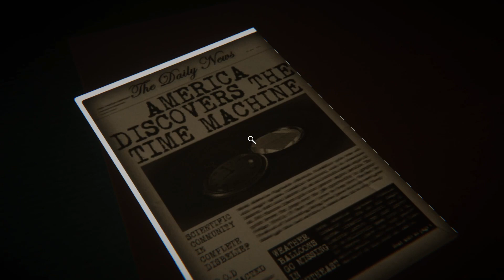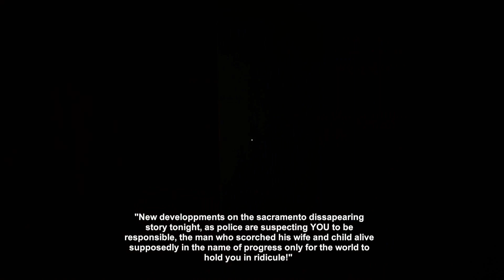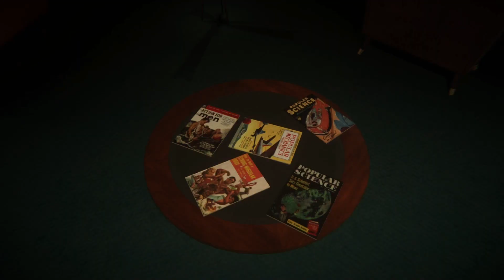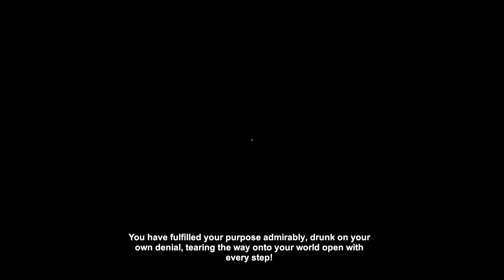Reminiscence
In this video I play a short horror game called Reminiscence, I hope that you enjoy.